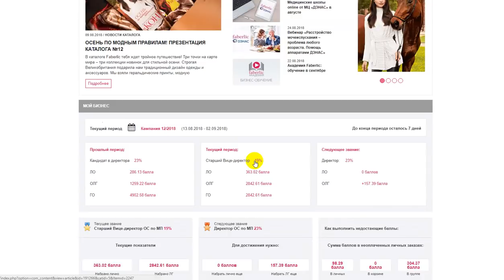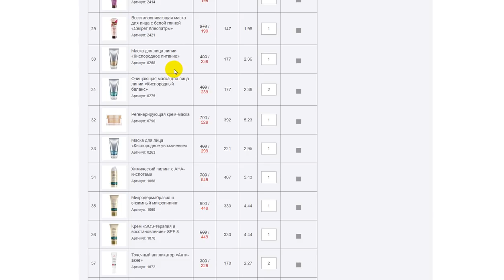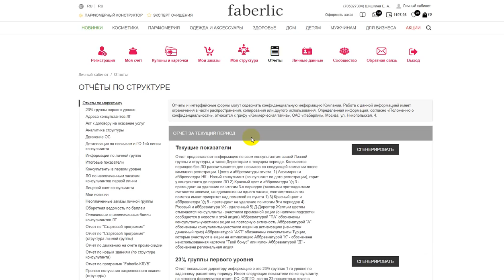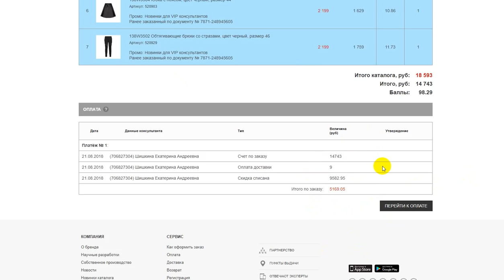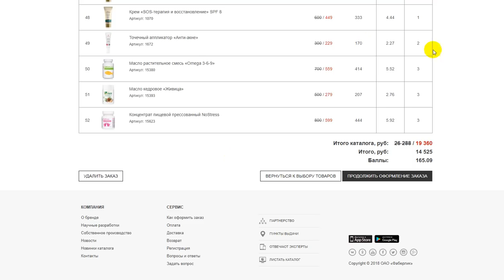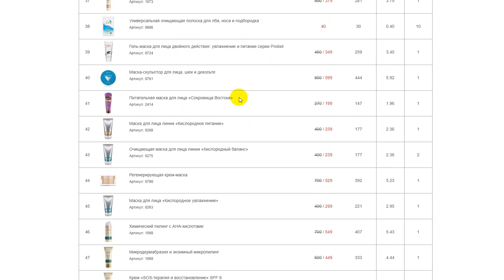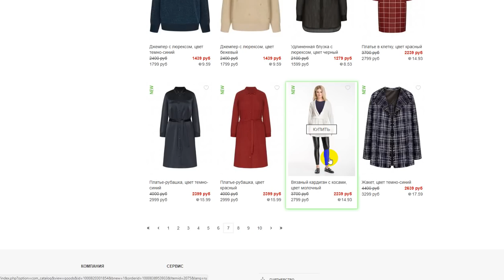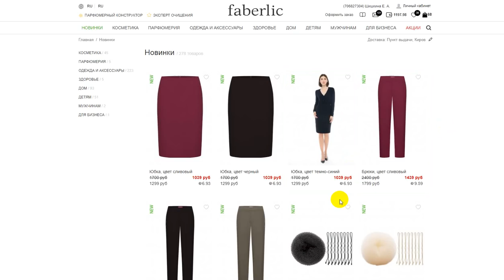Ответы на самые задаваемые вопросы мох подписчиков!